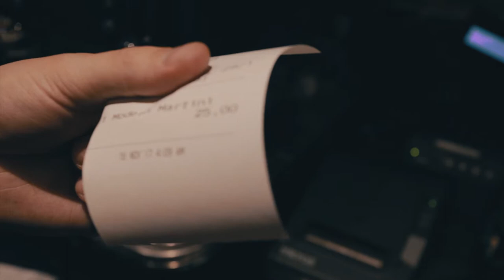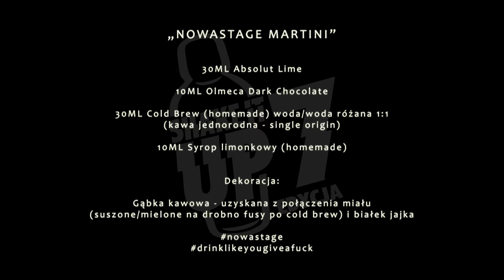Shake It Up 7 Antek Wyszyński & Marcin Szyma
Zgłoszenie na konkurs barmański: Shake it Up 7 Antek Wyszyński & Marcin Szyma

Kamera, realizacja, montaż i wszystko co najlepsze: Paweł Kowalski (co my byśmy bez Ciebie zrobili - wielbimy Cię)